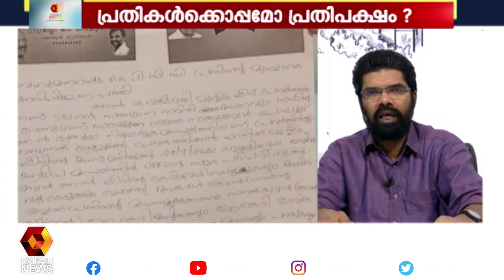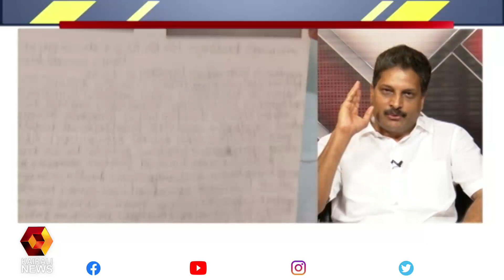മുഖ്യമന്ത്രിയെ ആക്രമിക്കാൻ കോൺഗ്രസ് ക്വട്ടേഷനോ ? | News N Views l Dr Lal | Kairali News